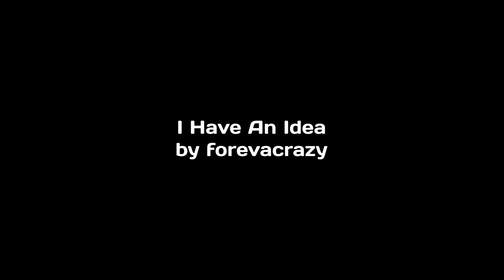I Have an Idea (Shadouge Comic Dub)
Artist Description:
Shadow and rouge keep each other at bay but also are a chaotic duo XD